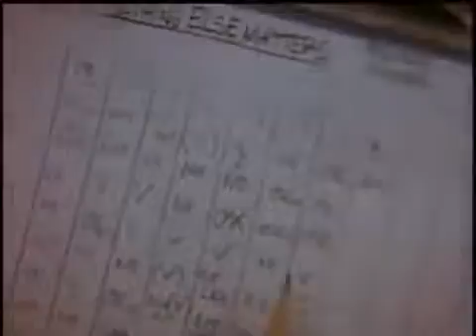Metallica Nothing Else Matters official video clip